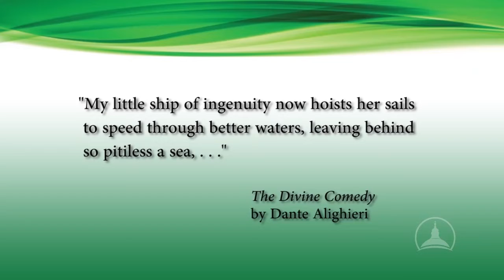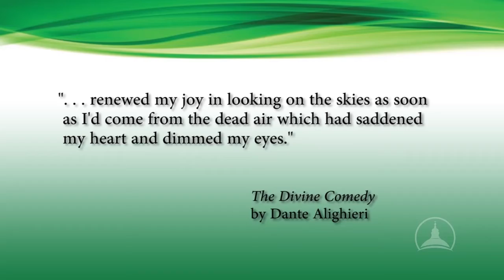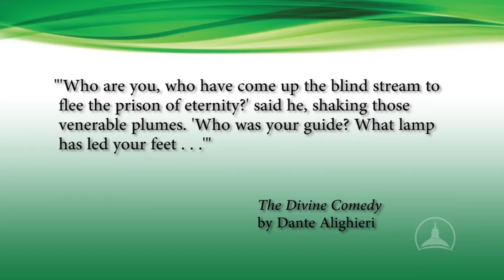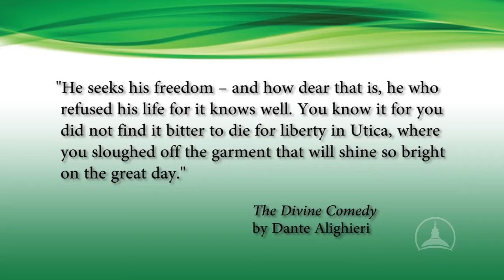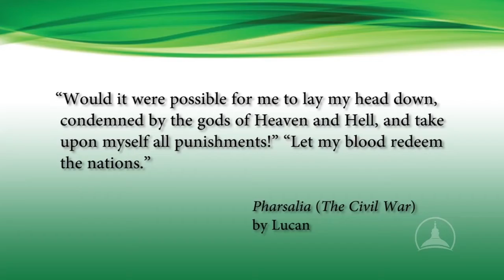Dante's Purgatory | Anthony Esolen | Lecture 1: Cantos 1–4, On the Shores of a New World (Excerpt)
Dante's Purgatory: A Study on Part II of the Divine Comedy
Anthony Esolen, Ph.D.

We Know What Happens in Hell...But What about Purgatory?

Dante's Inferno revealed some titillating details about the punishments inflicted on sinners - but in a way, we already knew what happens to people in Hell. What we don't know is what happens to people who end up in Purgatory. In this second part of The Divine Comedy, Dante probes the mysteries of that strange and often misunderstood place between earth and Heaven.

Climb the Mount

Purgatory is a place to work through - no one gets stuck there forever. The souls in Dante's Purgatory must climb up seven terraces on Mount Purgatory before they can reach Heaven. On these terraces, Dante and Virgil find:

The prideful who are forced into humility by heavy loads of stones on their backs
The envious whose eyes are sewn shut to prevent them from seeing the goods of others
The wrathful climb through choking smoke which represents the blinding nature of anger
The slothful engage in ceaseless activity to overcome their former laziness
The covetous who must lie face down on the ground for their attachment to earthly goods
The gluttonous must starve in sight of unreachable fruit hanging from trees above them
The lustful are purified by running through a wall of flame which represents God's pure love

Along the way, they are cleansed from the stains of sin by punishments which are like, and very unlike, those suffered by the sinners in Hell. Here, the suffering souls glorify God and rejoice in their suffering because they know it prepares them for the eternal bliss of Heaven.

A Real Place

Virgil and Dante discover the astonishing spiritual reality of Purgatory as they climb through the terraces on Mount Purgatory. Dante created a poetic vision which might be the best imaginative representation of Purgatory ever written. While his poem might not reflect the actual nature of Purgatory, his insights can help us understand it better.

Your Expert Guide

A celebrated translator and teacher of Dante, Professor Esolen interprets and describes the rich theological insights discovered by Dante on his journey up the mountain. Join Dante, Virgil, and Professor Esolen to continue the journey begun in the Inferno which will culminate in the ineffable beauty of Paradise.